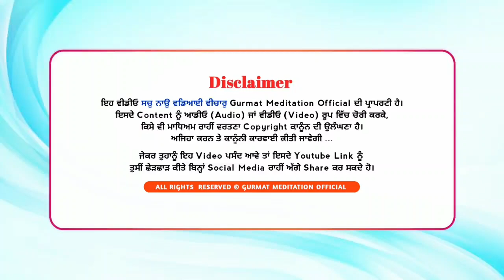Dhyan According to Gurbani Guru | Akath katha 02 Oct. 2022 | Bhai Dharamjit Singh Ji | GPMKC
Akath katha 02 October 2022
G. Prabh Milnai ka chao, Gurusar Kaunke

Gurusar Kaunke,
Jagraon.

meditation
how to do meditate
simple Meditation techniques

  {Gurmat Meditation}
Gurusar Kaunke Jagraon. (Pb.)